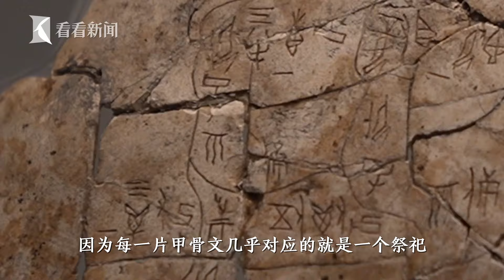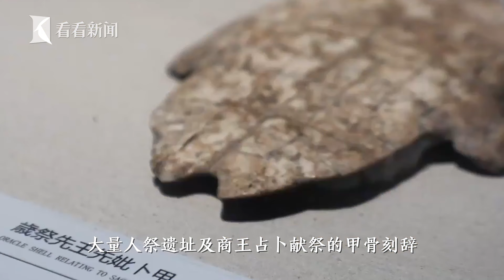殷墟遗址发现西周遗迹 或再现周人灭商历史传奇 中国考古报道 clip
中国考古报道 由国家文物局新闻中心指导、上海广播电视台融媒体中心出品的全国首档考古文博类融媒新闻专栏。《中国考古报道》首期呈现《考古要闻》《考古纪》《文博榜》和《连麦探古》四大板块。